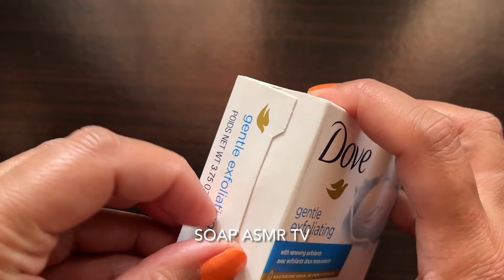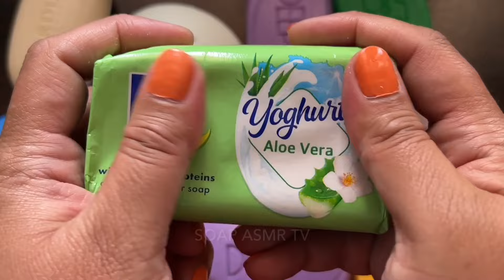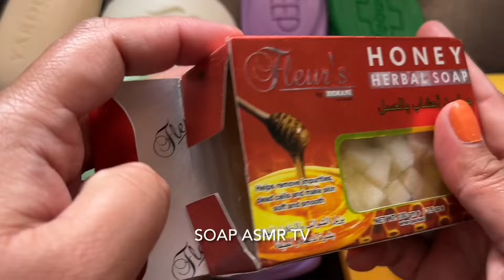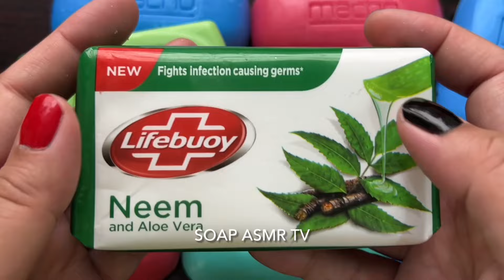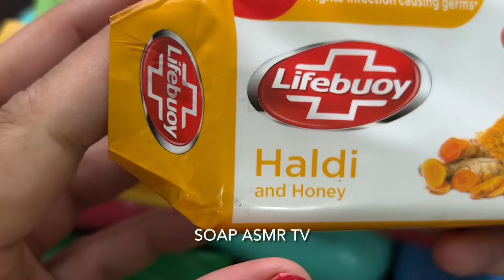ASMR | Soap opening HAUL | Unpacking soap | Распаковка мыла | АСМР мыла | Satisfying Video | 1113